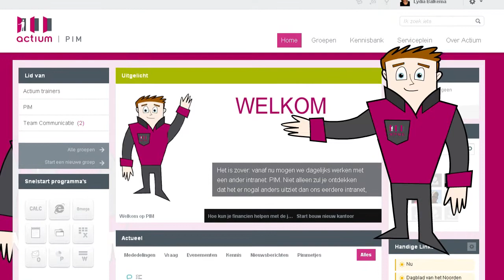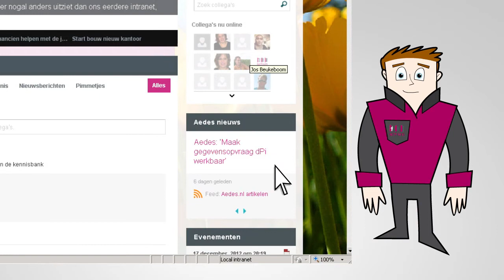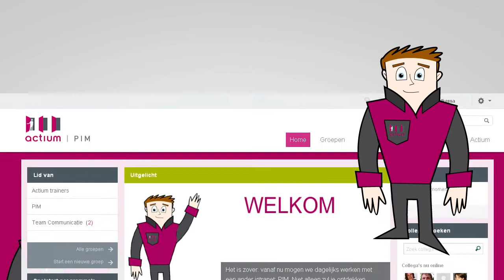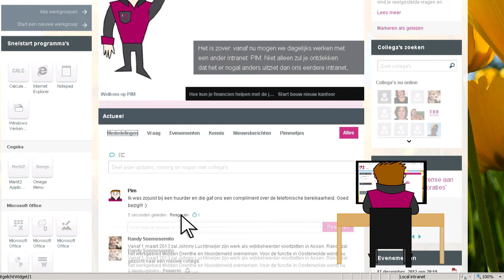Animatie laten maken? | Intranet animatie Actium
Een leuke animatie welke wij hebben gemaakt ter introductie van het nieuwe intranet van woningcooperatie Actium. De animatie legt uit wat de mogelijkheden zijn van het nieuwe intranet en hoe het systeem werkt.
Meer informatie op onze website bluemedia.nl

A nice animation which we have produced as an introduction for a new intranet system of one of our clients Actium. The animation explains te possibilities and workflow of their new intranet system. More information is available at our website bluemedia.nl